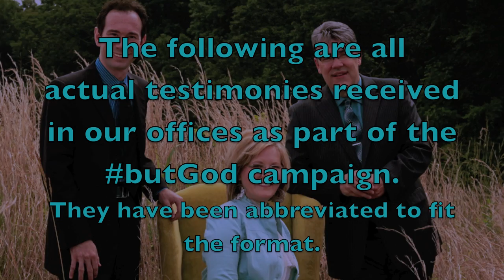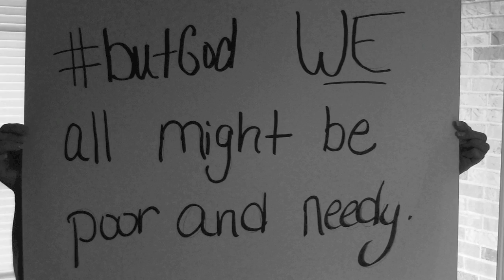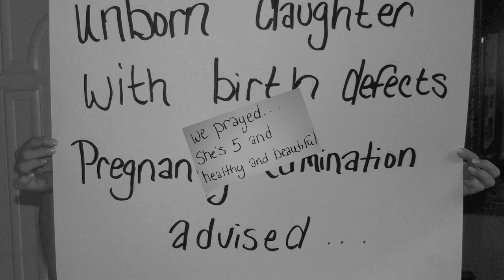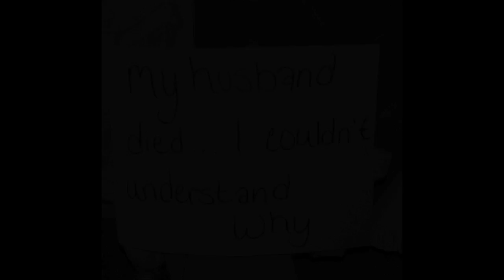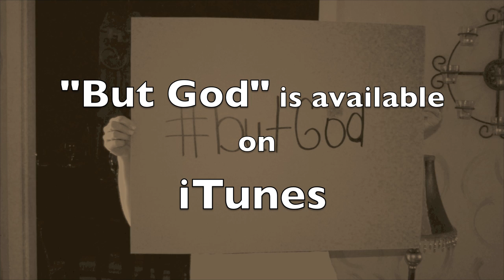But God 1280x720 this is the HD version)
The song that IS the testimony of so many.  It asks the question... How many of us would find it quite odd that we wouldn't be here except for two words...But God?!?!